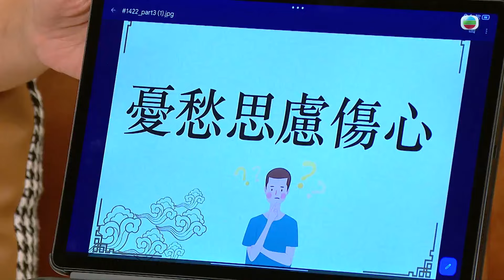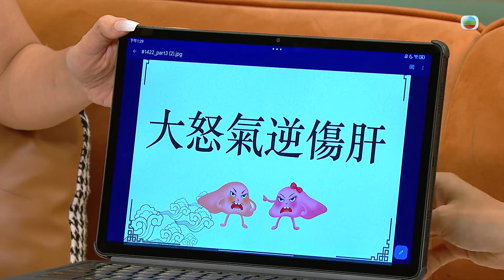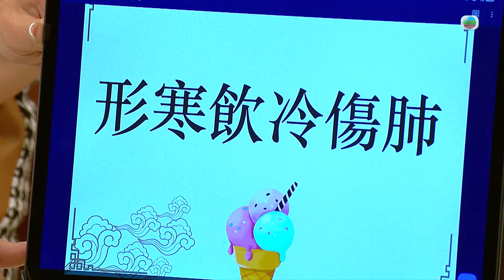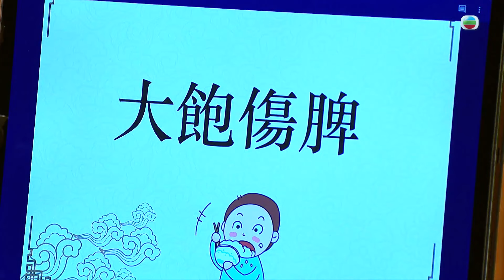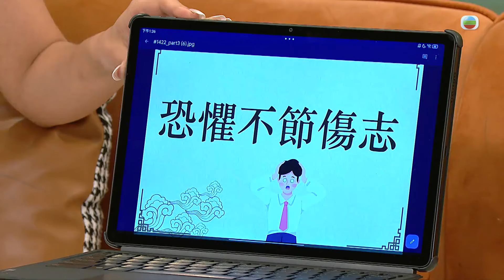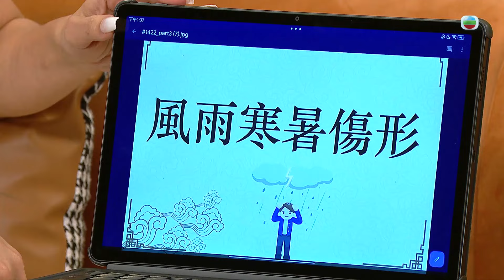流行都市｜「七傷」到底係乜嘢？｜中醫｜養生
【 流行都市 】「七傷」到底係乜嘢？
「五勞七傷」呢句成語大家都聽得多，但「七傷」又係乜嘢意思？今集《流行都市》再次請嚟註冊中醫師 倪詠梅 以中醫角度細談「七傷」，並帶嚟相關嘅滋補湯水。

流行都市｜星期一至五 下午 1:20｜翡翠台
節目簡介：